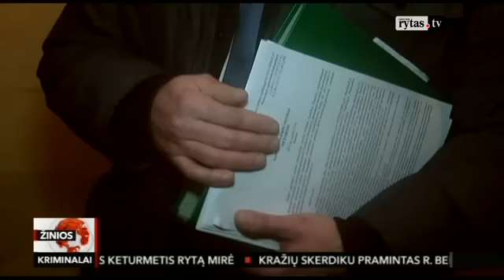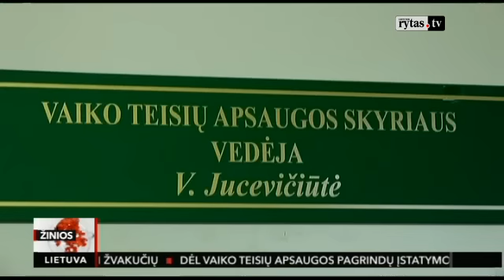Po tragedijos iš pareigų traukiasi Kėdainių Vaikų teisių tarnybos vedėja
„Lietuvos ryto“ televizijos Žinių laidoje – aktualūs pasakojimai, svarbiausi įvykiai iš Lietuvos, operatyvūs reportažai iš užsienio ir neeilinės istorijos iš atokiausių šalies kampelių. Žinių laidą žiūrėkite kasdien nuo 16:00 val., 18:00 val., 20:00 val., 22:30 val. per „Lietuvos ryto“ televiziją.